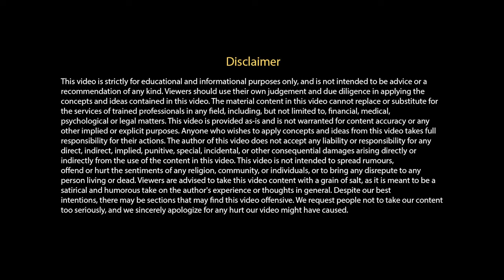Every jobseekers must watch this video | Ft. Mehendi B | OTR Podcast | Episode 4 | Sumanta Dey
Join us for a captivating podcast episode of "On The Record" featuring Mehendi Bhattacharjee, an HR professional at Aditya Birla Capital. Discover her inspiring journey through the ups and downs of her career, the dark side of private jobs, insights on government vs. corporate jobs, and how spirituality played a pivotal role in her transformation. A story of loss, resilience, and achieving dreams against all odds. Tune in now for a dose of inspiration!

Please let us know your feedback. Need your support 🙏

Show Credits :
Show Runner : Sumanta Dey
Presented by : Internet Company
Powered by : IdeaPod India

DOP : Sunny, Rohit
Sound Design : Shubhojit Ghosh
Make Up : Sajal Biswas
Light : Abhijit & Team
Special Thanks : Gambi Arabindo, Prativa
Produced By : Cube Multimedia